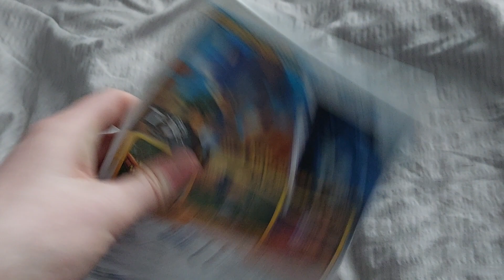Sonic Unleashed Wii (UK) Unboxing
Unboxing Sonic Unleashed Wii